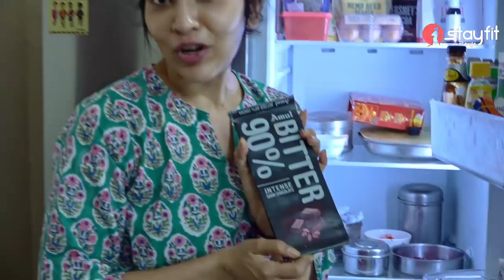What's Inside My Fridge?😋 ft. Ramya | Fridge Tour Vlog | Ramya Subramanian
Welcoming you all to most fun and exciting episode "What's Inside my Fridge" 🧐🤔
Let's start exploring it .😅

Cheers
Ramya